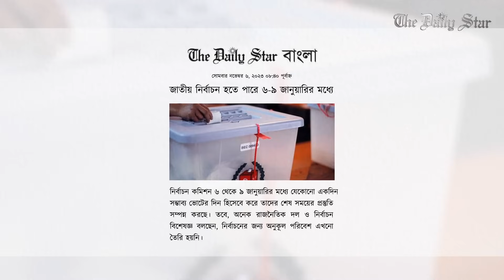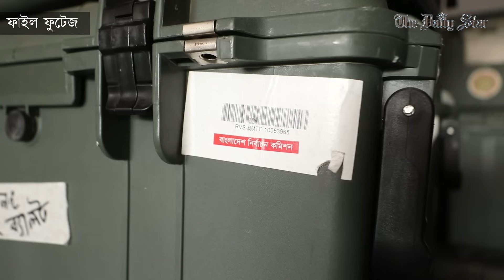জাতীয় নির্বাচন জানুয়ারির প্রথম সপ্তাহে হওয়ার জোরালো সম্ভাবনা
নির্বাচন কমিশন ৬ থেকে ৯ জানুয়ারির মধ্যে যেকোনো একদিন সম্ভাব্য ভোটের দিন হিসেবে করে তাদের শেষ সময়ের প্রস্তুতি সম্পন্ন করছে। তবে, অনেক রাজনৈতিক দল ও নির্বাচন বিশেষজ্ঞ বলছেন, নির্বাচনের জন্য অনুকূল পরিবেশ এখনো তৈরি হয়নি।